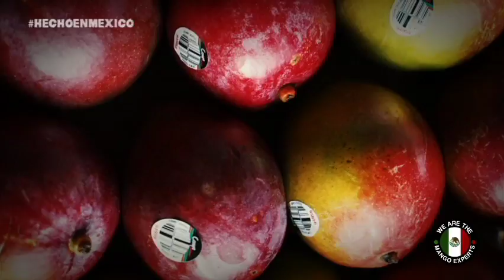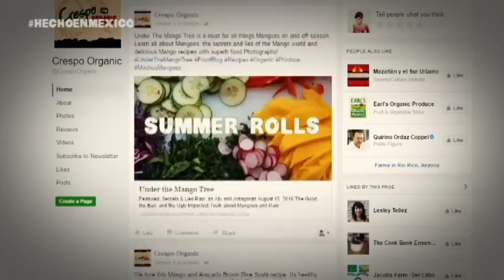Crespo Organic Mangoes - Our Story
Seeds planted in the early 1970's gave rise to Crespo Organic.  Here is our story-  El Grupo Crespo/the Crespo family of Rosario, Sinaloa, Mexico.   We are the mango experts!